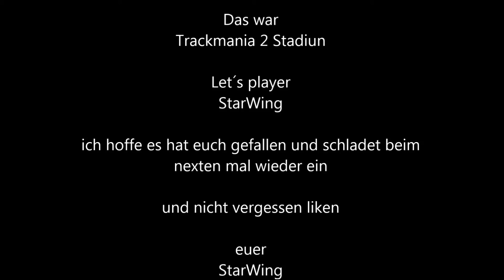StarWing let´s play Trackmania 2 Stadium folge 028 der auf der city race schreitet vorran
wenns euch zu sagt lasst mich es mit einen like oder einen kommentar wissen danke